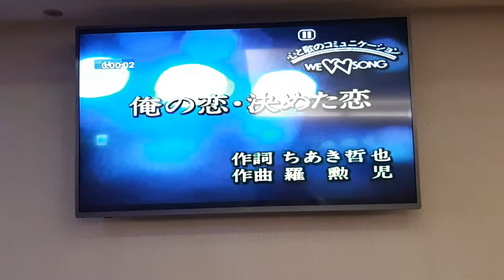愛德華翻唱 俺の恋。決めた恋 羅勳兒 志明一族 演歌秀